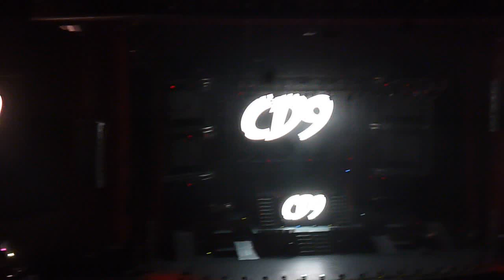CD9 " Muy Bien " The Party World Tour Auditorio Nacional